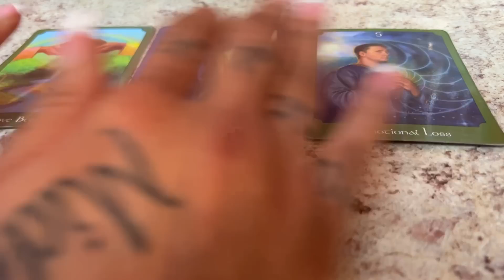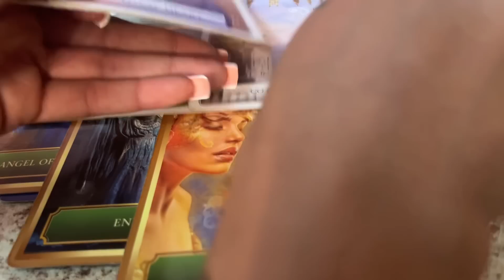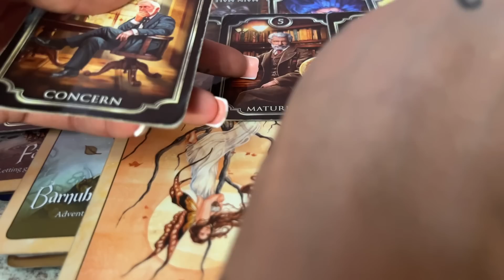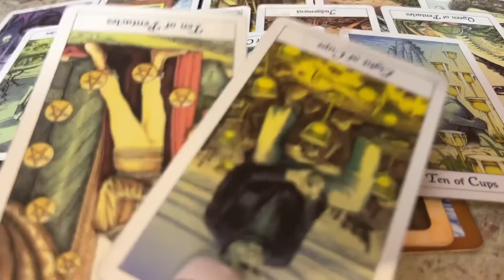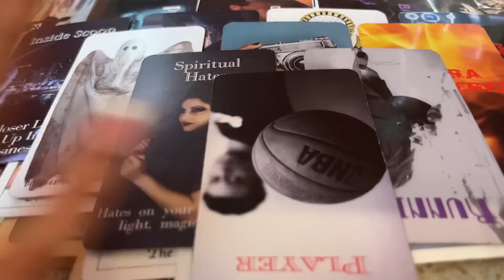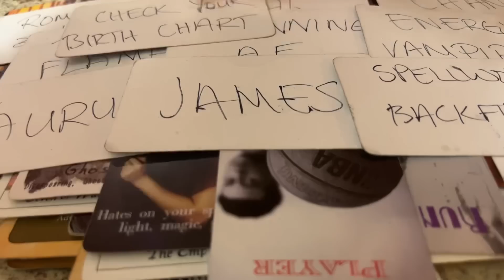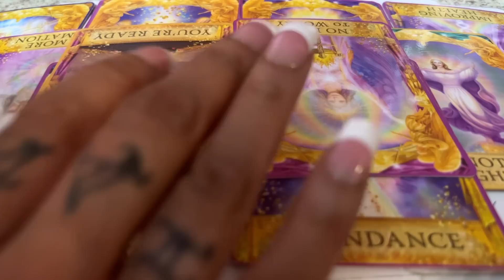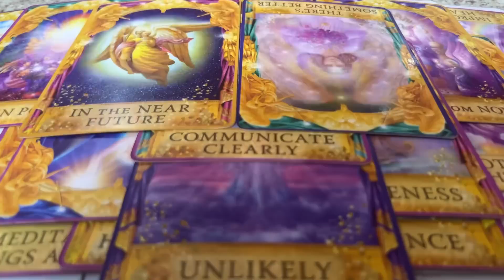KARMIC UP TO NO GOOD TRYNA TRICK U BEFORE DM COMES IN🙄